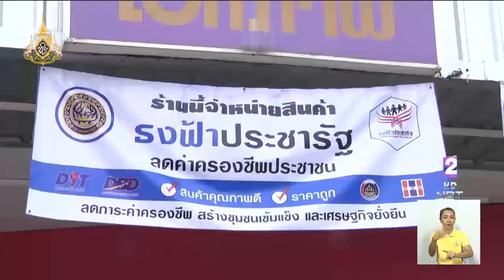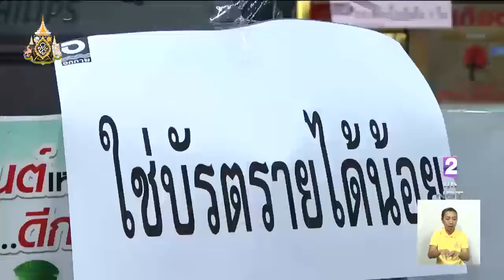ขยายเวลาสมัครร้านค้าใช้แอพฯถุงเงินประชารัฐ ช่วยให้ผู้ค้ารายเล็กมีรายได้เพิ่มขึ้น